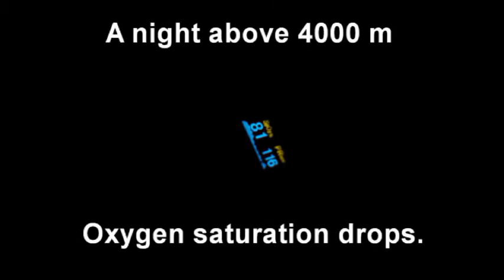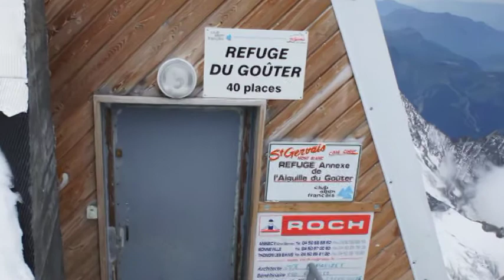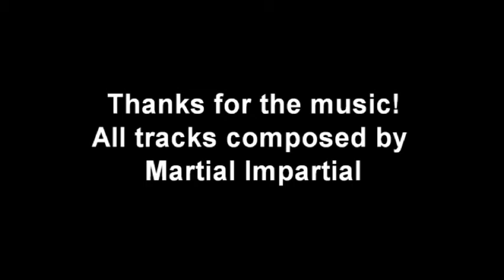Mont Blanc traverse 2010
Short film about a self-organized Mont Blanc traverse (Aiguille du Midi to Mont Blanc summit to Nid d'Aigle). Two days "alpine style", including one bivouac.